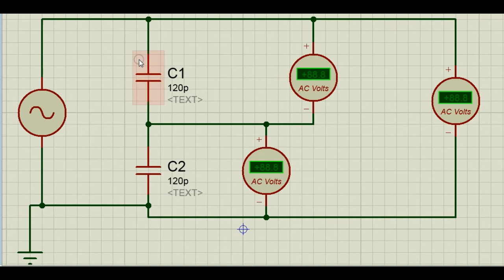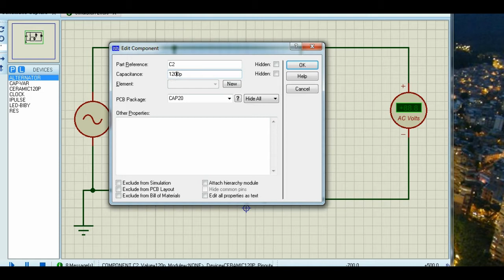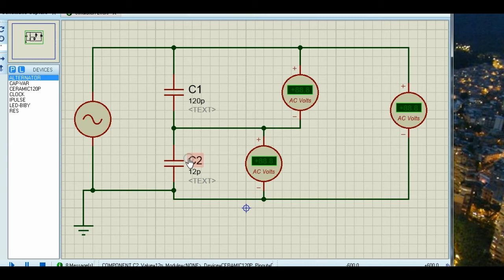como funcionan los sensores capacitivos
En este video  te explico  y hago algunas demostraciones de como funciona un sensor capacitivo
link del codigo usado: